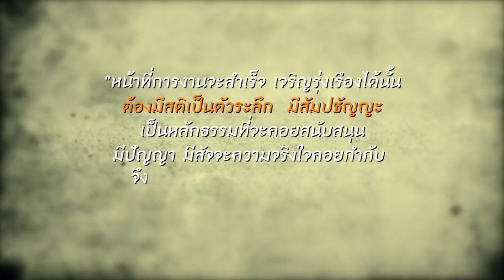พบพระพบธรรม - วัดเศวตฉัตรวรวิหาร EP.69 (3/3) วันที่ 8 พ.ค. 61